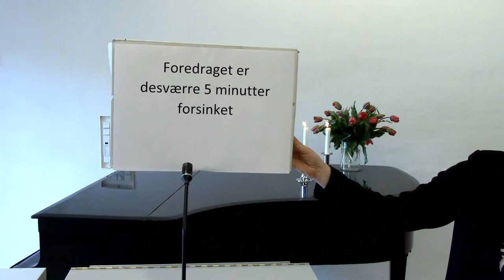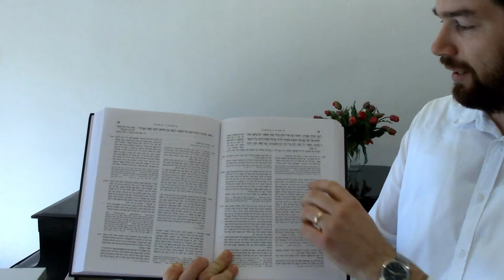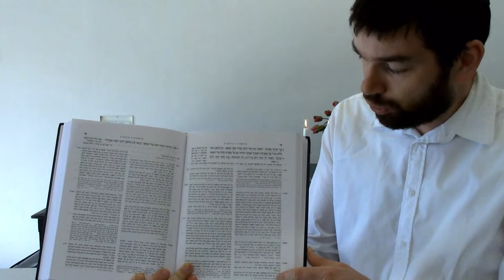Foredrag med Jair Melchior, overrabbiner for Det Jødiske Samfund i Danmark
Første Mosebog i rabbinernes fortolkninger (del af foredragsrækken om Myterne og deres betydning)
Jair Melchior, overrabbiner for Det Jødiske Samfund i Danmark.

Livestreames.
Arrangeret i samarbejde med Domkirken.

1. Mosebog, også kaldet ’Genesis’ på græsk (Γενεσις) og ’Bereshit’ på hebræisk ( תישארב), er den første bog både i jødernes og de kristnes bibel, i Tanakah og Det gamle Testamente.
Foredraget vil belyse nogle af de spændende historier i 1. Mosebog og se nærmere på de jødiske interpretationer af dem. Hvad er Toraens formål med disse historier? Og hvad er anliggendet i rabbinernes mange fortolkninger?

Vi opfordrer til, at man har en Bibel ved hånden, så man kan slå op i løbet af foredraget.

I foråret 2020 havde vi planlagt fem foredrag om myterne og deres betydning. Inden coronapandemien satte ind, nåede vi at høre de første to: Hans Jørgen Lundager Jensen indkredsede mytebegrebet og så på udvalgte myter i Det gamle Testamente med et religionsfænomenologisk blik, og Mikkel Christoffersen udlagde skabelses- og syndefaldsfortællingerne i 1. Mosebog med henblik på begreberne skyld og skam.
Nu genoptager vi foredragsserien med foredrag om myternes betydning i jødedom og islam, og oversætterne af det babylonske epos Gilgamesh vil præsentere det firetusind år gamle mytiske digt. Endelig slutter vi af med et ekstra foredrag om sandhed og myte i kristendommen.